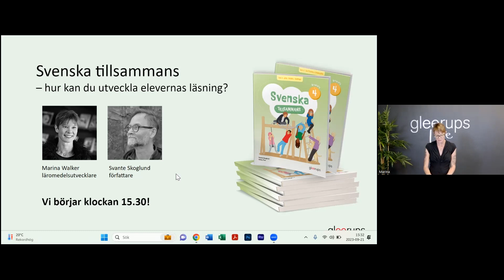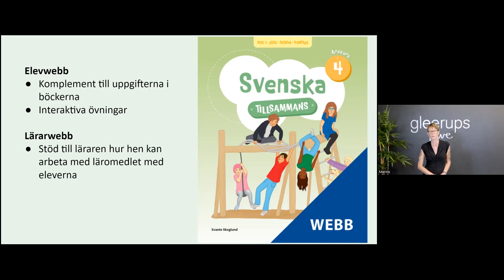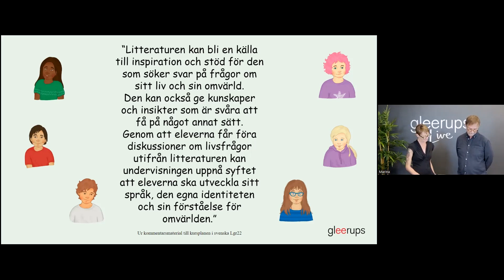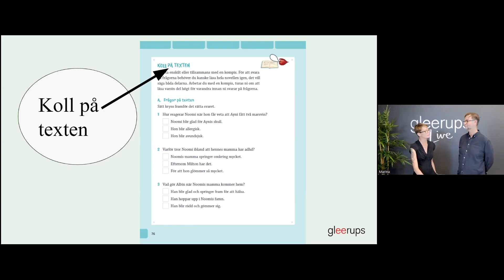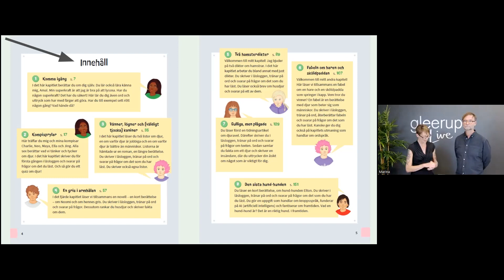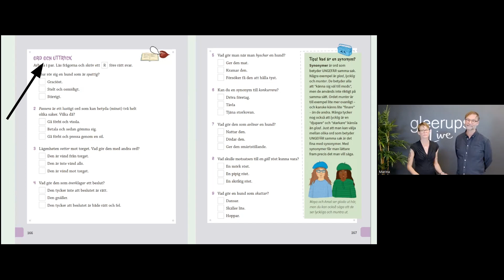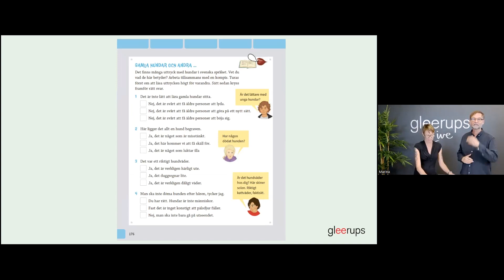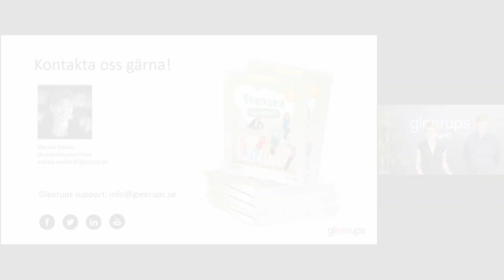Svenska tillsammans – hur kan du utveckla elevernas läsning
Titta på en inspelad webbträff som handlar om hur du som lärare på mellanstadiet kan arbeta för att utveckla elevernas läsning. Du får också en presentation av det nya läromedlet Svenska tillsammans, och tips kring hur du kan undervisa med det.